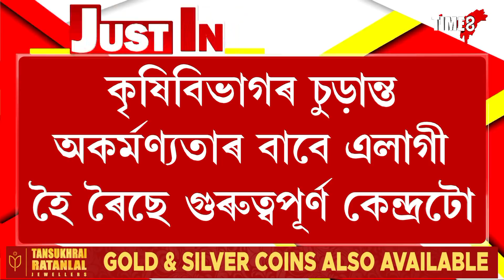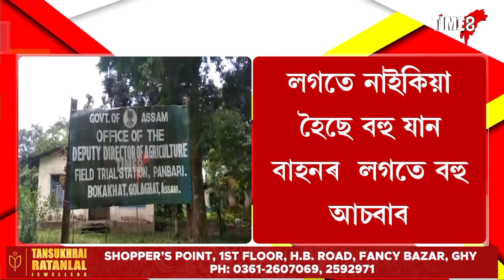কৃষি মন্ত্ৰীৰ সমষ্টিতে কৃষি বিভাগৰ দুৰৱস্থা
কৃষি মন্ত্ৰীৰ সমষ্টিতে কৃষি বিভাগৰ দুৰৱস্থা। জহি-খহি গৈছে কৃষি বিভাগৰ কৃষিক্ষেত্ৰ অনুসন্ধানমুলক কেন্দ্ৰ।